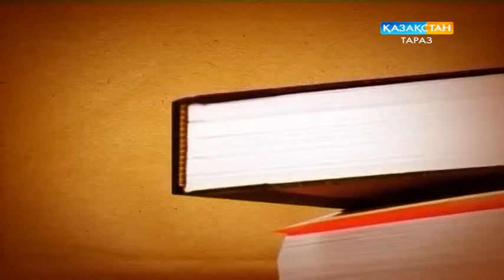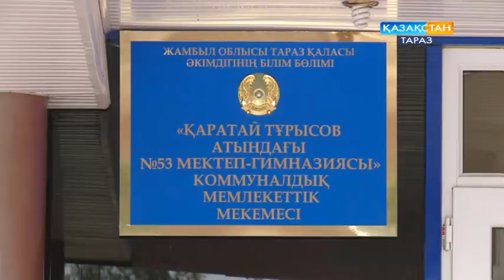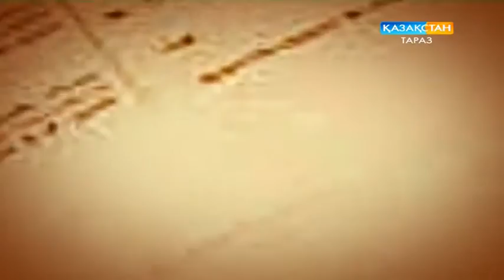Хабар: "Қоғам және заң" (12-10-17)